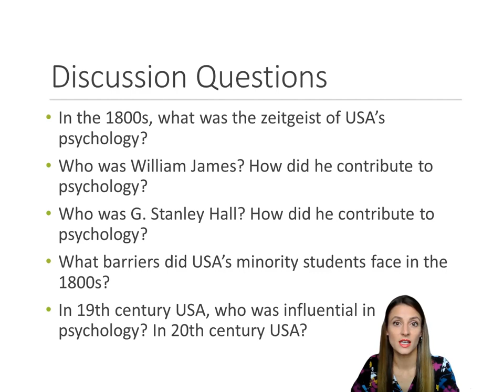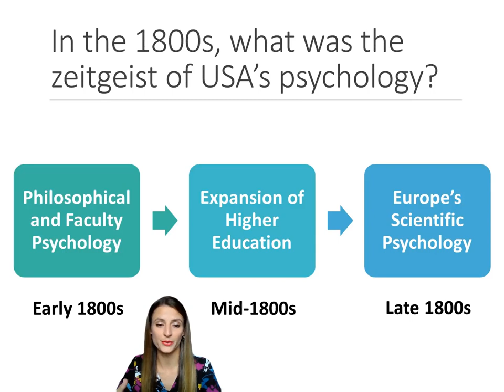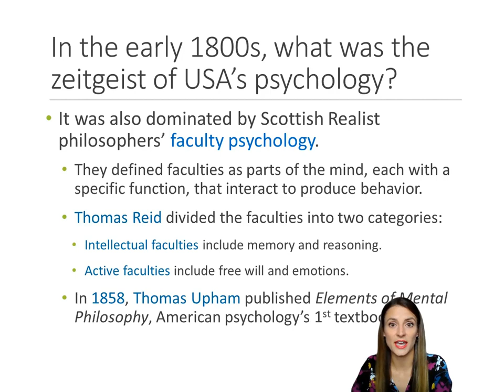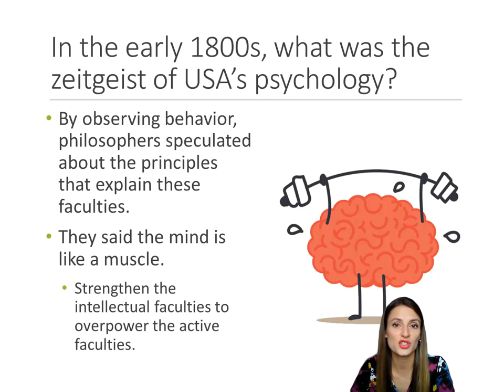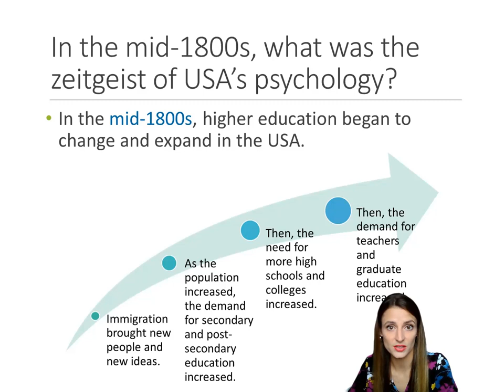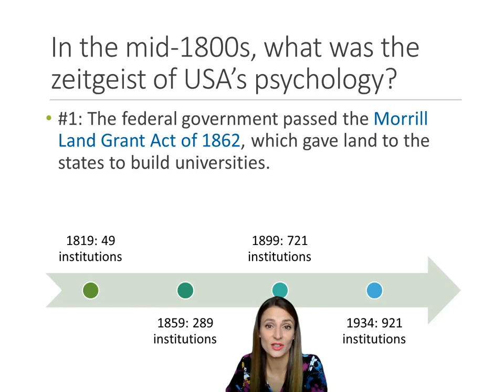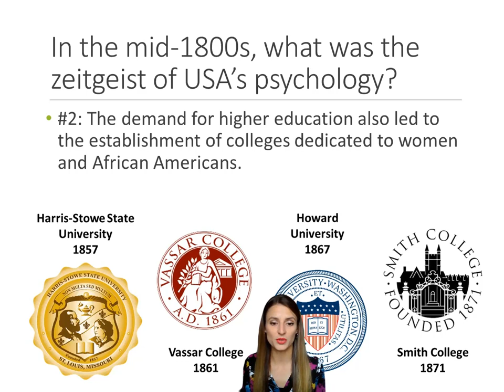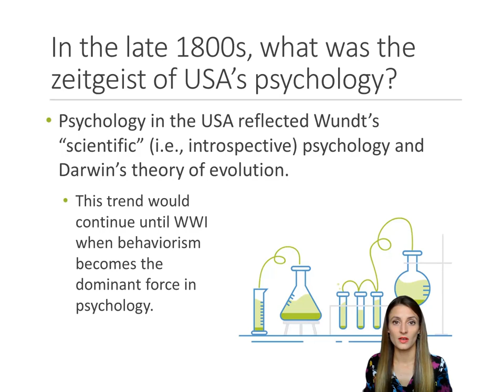History of Psychology - Lecture 6 - Part 1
In the 1800s, what was the zeitgeist of USA’s psychology?